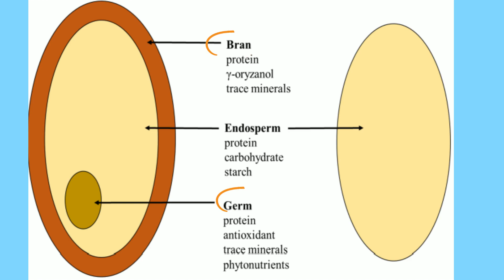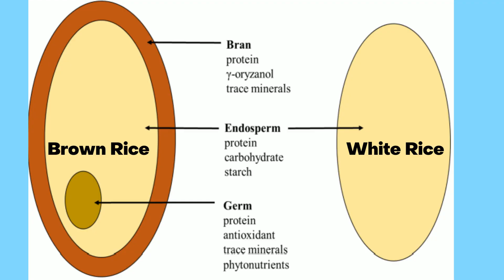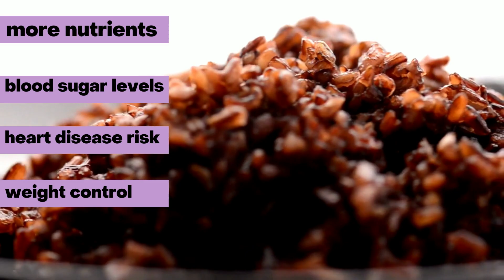Brown Vs. White Rice- Which is better and why?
When it comes to white rice vs brown rice, the difference is kind of obvious, at least on the surface—but what is the actual difference between them, and why is brown rice healthier than white? Brown rice’s healthful reputation can be traced to the fact that it does indeed have more nutrients. Brown and white rice both start out from the same material: grains encased in a protective husk.

All the content and images used is fully owned by respective authors/newspapers/publications/Blogs. This is being used under fair policy usage. We will try to resolve the issue or delete the video immediately. Thanks for all your understanding.